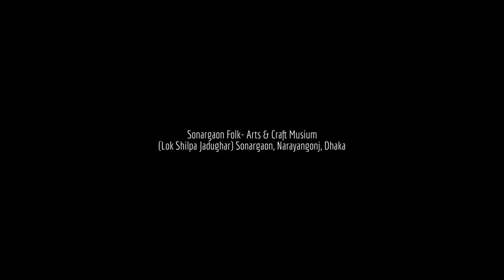Sonargaon Folk Art and Craft Museum (সোনারগাঁও লোকশিল্প জাদুঘর)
Sonargaon, Narayangonj, Bangladesh- The Anciant Capital City Of Bangladesh Established By Isha Khan

Sonargaon is one of the most chronological metropolises of the countries, Folk Art Museum was reputable here in 1975. It has a leading  attraction in the city as well as the complete area of the country. The museum is to be found on a appealing fifty hectors of land that consists of amazing scenery, artificial lakes and ponds with stairway. When you go during the gate, you will find a pond in front of Lok Shilpa Jadughar. Here you find two incarnations of soldiers riding on the horse at the pond’s slope. Another figure of a bullock cart finds at the prefrontal side of the museum gate. There are two museums in this spot. One is Lok Shilpa Jadughar and the other is Shilpacharya Zainul Abedin Jadughar. Both are two storied buildings of wonderful structures. The first one consists of 10 galleries. These are the -

1. Gallery of wooden skill
2. Atmosphere of rural community gallery
3. Gallery for scroll paintings and mask
4. Gallery of various kinds of boats in Bangladesh
5. Tribal life gallery
6. Gallery of musical instruments, ceramic objects, terracotta and doll, tile etc.
7. Gallery of cultivation implements and other iron products
8. Gallery of brush and bell metal
9. Gallery of folk ornaments
10. Gallery of bamboo and cane crafts

On the other hand Shilpacharya Jaynul Abedin Jadughar has two noteworthy galleries. They are:

1. Gallery of wooden crafts
2 .Jamdani sharee and Nokshikantha gallery

Not only museum but also there are plenty of things to scrutinize. Here in the museum area you will find a shopping centre named ‘Karupalli’. There are many shops in it which contain handicrafts and other hand made things. You can easily buy diverse kind of jamdani sharee and antiques from this spot. It’s a matter of great gladness that the authority of the museum recently determined to exhibits a fair from 1st February to 28th February. If it is possible for you to go in this mean time, it may be better than something else. You will be enjoyed by the appeal of fair along with your family members as well as your friends. In this time, many handcrafts gathered from all over the country and sale there famous product such as ‘shitol pati’ from Sylhet, ‘dolls and caricature’ made by wipe wood from Magura, ‘silk sharee’s’ from Rajshahi etc. You may find some child’s ride and other spare time activities in the fair premises. Here you can get some scrumptious village food named gurer zilapi, murali, binni khoi, shwandesh, various kind of tasty cake etc. which can offer you such a finger liking taste that after many years, you will feel this taste with great reminiscence. You can also ride on the boats in the fine-looking lakes. The museum also has library, credentials, stage and godwon. The tourists who come into the place are greatly overwhelmed by the tranquility and serenity of its natural sites. The serene nature of this place will have ever lingering application of your mind.

April to November:
Friday to Tuesday :( 10.00 AM - 18.00 PM)
Holidays: Wednesday, Thursday and other government holidays.
December to March:
Friday to Tuesday :( 9.00AM-17.00PM)
Holidays: Wednesday, Thursday and government holidays.
Entrance Fee: BDT 20 (per person)